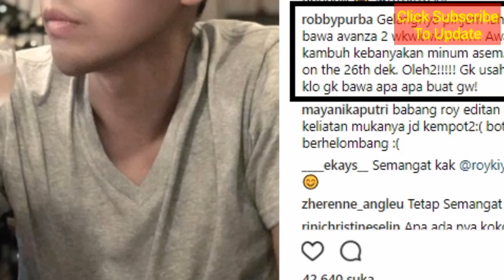Zodiac Horoscope Saturday 12 January 2019, Update Daily!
Zodiac Forecast Tomorrow, Saturday 12 January 2019: Scorpio in the middle of Emotion, Pisces Ready for an Immediate Reunion.
Here are the zodiac predictions tomorrow Saturday, January 12 2019. Scorpio will be emotional, Pisces is ready for an impromptu reunion, there will be many surprises from old friends.
Zodiac friends, how are you preparing for your weekend tomorrow?
The weather is unpredictable, before planning this weekend's plan you should check your zodiac forecast tomorrow.
The following is the zodiac forecast tomorrow Saturday, 12 January 2019 which has been summarized as zodiac.ID from darmasensei on Friday (11/01/2019)